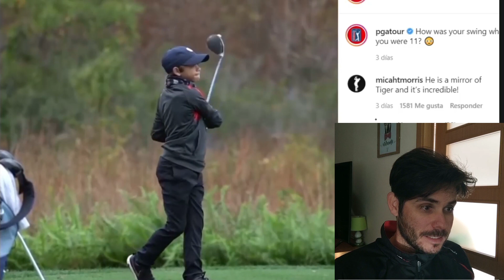Vídeo reacción al Swing de Charlie Woods (hijo de Tiger Woods)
En este vídeo hago una reacción al swing de Charlie Woods, el hijo de Tiger Woods. Además, digo cuales son mis 4 puntos favoritos del swing de Charlie. Espero que os guste.

🔰 Si me quieres buscar en Instagram ☎️ mi ID es @jorgecortesgolf

💯 Cualquier sugerencia para vídeos es bien recibida.